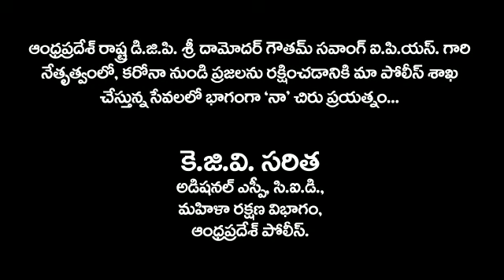AP POLICE SONG || Addl SP Saritha Special Song || sp saritha heartouching song